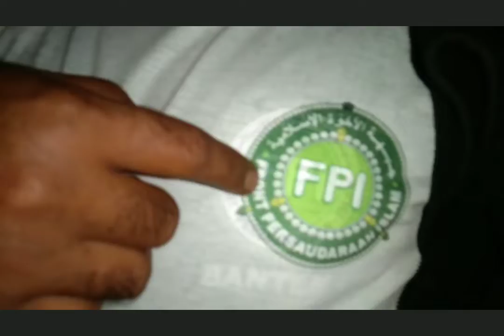ngopi di acara 6 syuhada dan mengirim relawan fpei di lumajang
6 syuhada adalah laskar yg dibunuh secara brutal
alhamdulillah pada tgl 7 des.2021 kita bisa mengadakan haol 6 syuhada dan pelepasan  relawan untuk berangkat ke lumajang untuk membantu saudara² kita yg terkena musibah di gunung semeru.